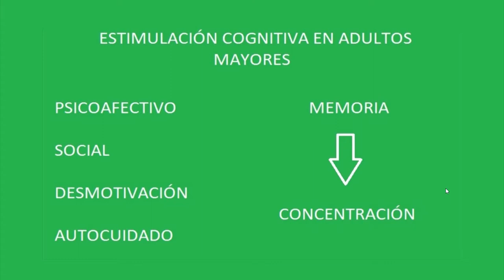Estimulación adulto mayo (Parte 1)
La vejez es una etapa de la vida en la que suceden una serie de pérdidas que facilitan la aparición del sentimiento de soledad. Chile tiene una de las tasas de suicidio más altas del continente, siendo la segunda causa de muerte violenta en el país –después de los accidentes automovilísticos–.